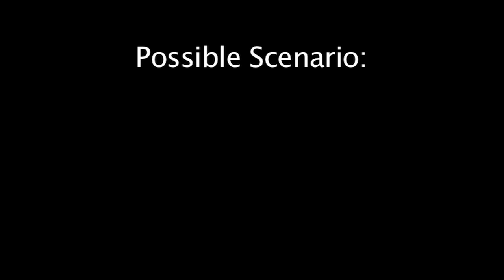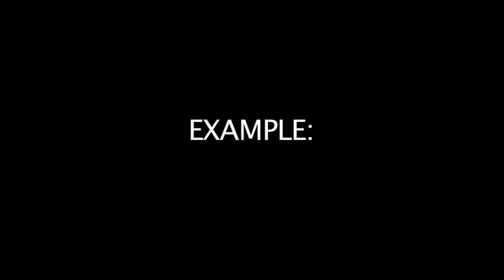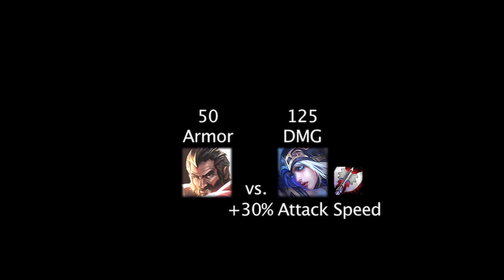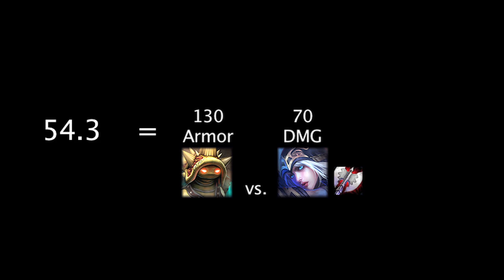LoL Math - Last Whisper vs. Black Cleaver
In today's episode, we mathematically compare two items to analyze their benefits and setbacks.